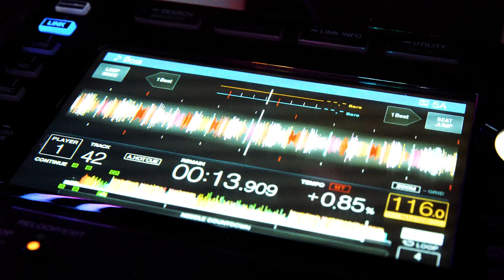NFT SV: Idaho's First Ever NFT Exhibition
NFT SV: a five-day educational and community event that will highlight the impact and importance of digital art as it relates to our modern world. Our goal is to bring together traditional collectors with artists of an entirely new medium so that both can learn and explore this fascinating frontier together.

Non-fungible tokens (NFTs) are more than just certificates of ownership in some far away database. They represent the future of ownership in the coming decades. More importantly, they have broken down barriers in the artistic community that have existed for centuries. We hope you will join us in engaging with this new technology and digital medium as we learn together what is possible in the future of art.